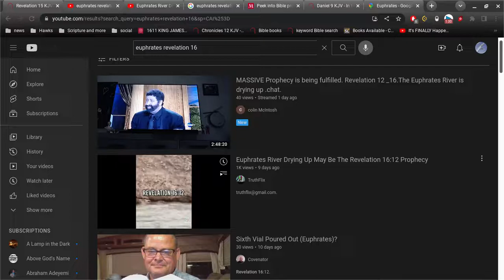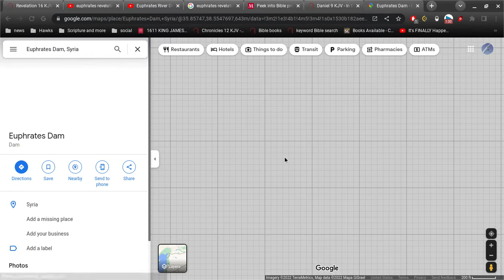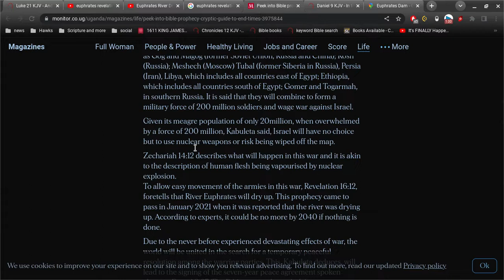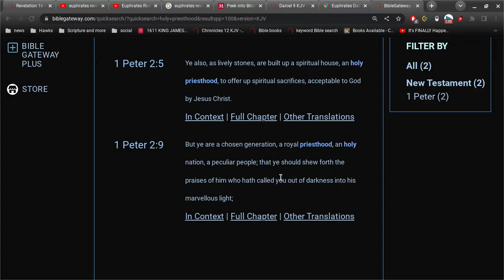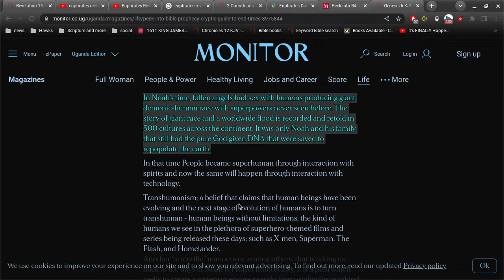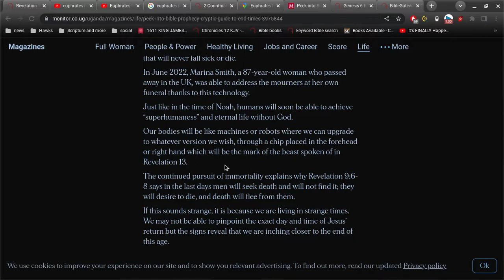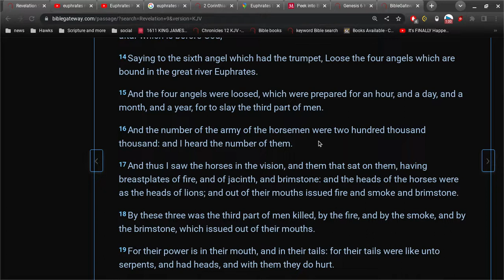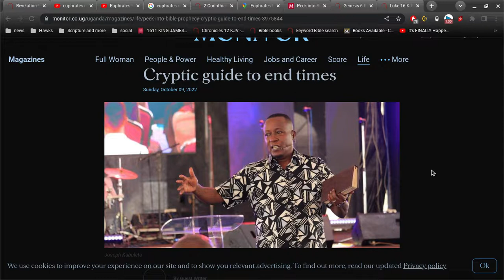Great River Euphrates Drying Up !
"poured out his vial upon the great river Euphrates; and the water thereof was dried up" ~ Revelation 16:12

superhumans are coming?
superman spiderman boogieman ?
are you superhuman right now and don't even know it?

are angels having sex with your wife?

toon in to find out.